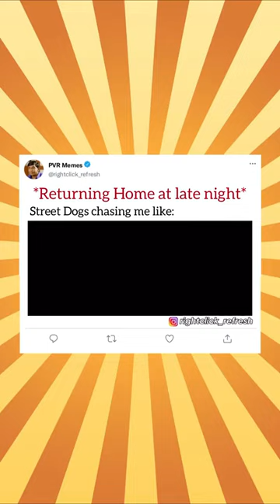Street dogs chasing be like😤🏃🏼🏃🏼🏃🏼pvrmemes